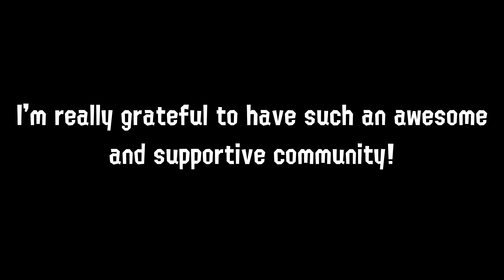10,000 Subscriber Reaction (Thank you for 10,000 Subscribers!)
We recently hit 10,000 subscribers, and it was a very memorable and emotional moment.

This is such a big milestone, and I can't thank you all enough for helping me get to where I am now!

You all are the best community a streamer could ask for, and I love you all so much!